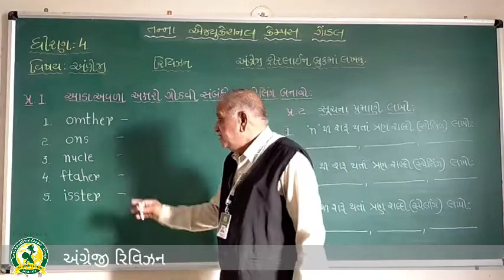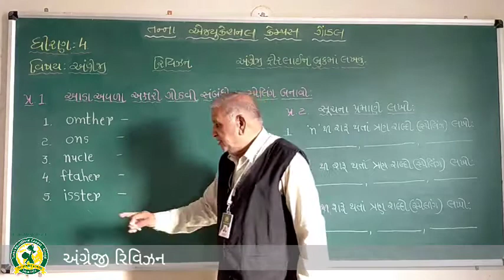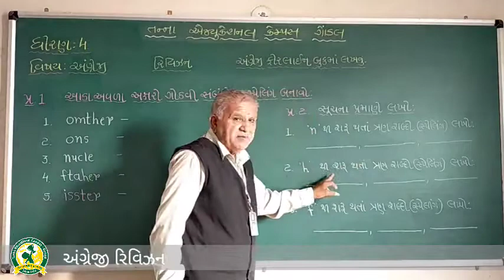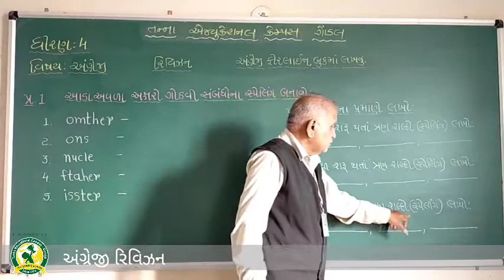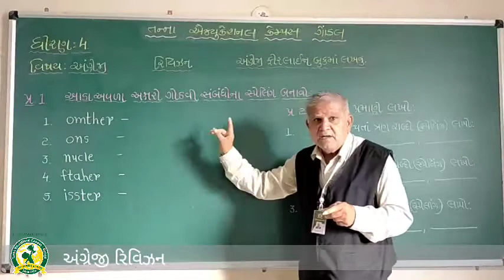ધોરણ - 4 વિષય-અંગ્રેજી રિવિઝન -1 (23-10-2020)